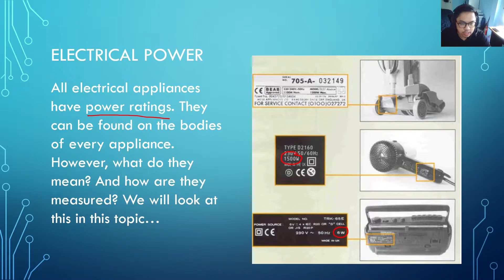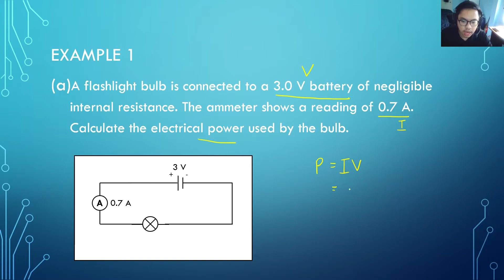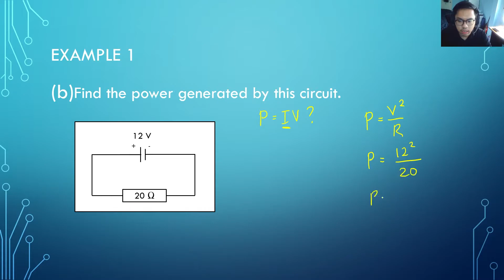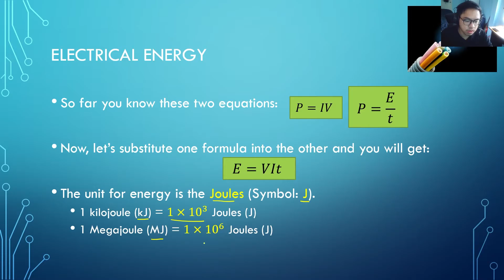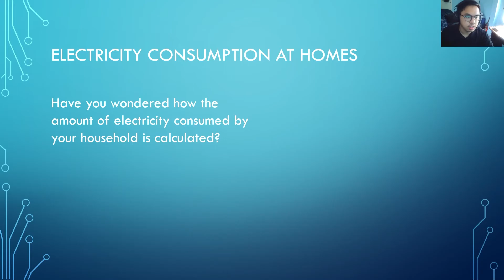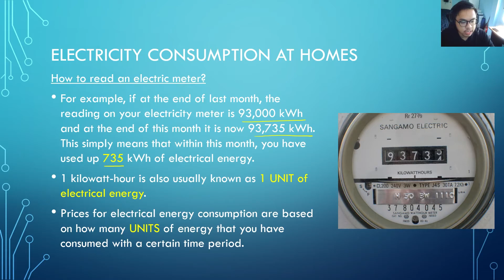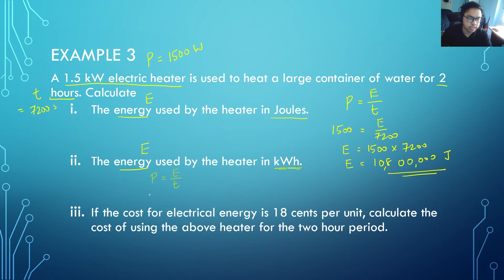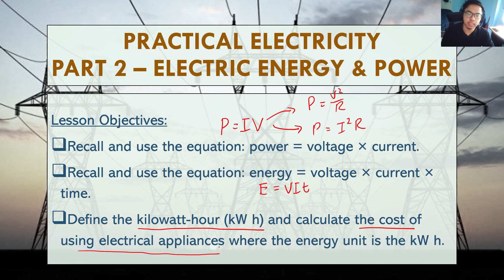Practical Electricity 2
In this video lesson, you will learn about how electric power and energy can be calculated.

0:00 Introduction
0:20 Electric power
4:10 Worked Example 1
5:34 Electric energy
7:25 Worked Example 2
11:07 Electrical consumption at home
13:37 Worked Example 3
17:31 Summary